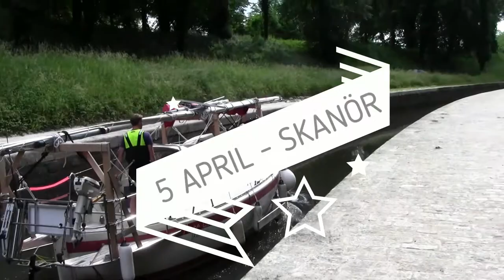Kanaler i Europa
Hur är det att ta genvägen via Europas kanaler och floder från Östersjön till Medelhavet? Finns det verkligen tunnlar?

Kvällsseminarium om färd på Europas kanaler
5 april 2018 i Skanör

Ut över ett inspirerande föredrag lär du dig om …
* Automatiska slussar
* Att undvika skador
* Förtöjning
* Vägval
* Vilka certifikat du måste ha med till dig själv och din båt
… och mycket mera!

Är du trött på att vara inblåst? Är du trött på kylan? På 25 dagar kan du ta dig från Östersjön till Medelhavet. På en inspirerande kväll i Skanör lär du dig hur det blir verklighet.